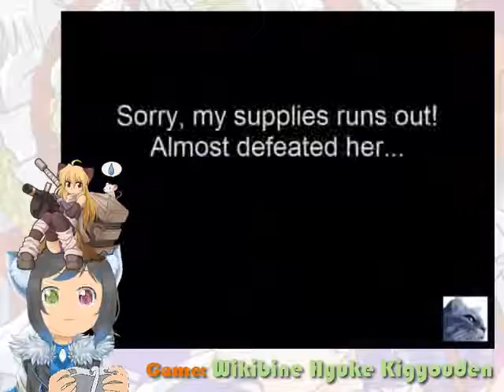Wikibine Hyuke Kigyouden - All Boss battle except Baphomet ver 2 with Hololive music | Animation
I decided to reupload it and changing all of its music into the Hololive music playlist(actiony theme, I have the all Hololive BGM playlist too) I'm listening to while I'm working. I also put a BlueKitty playing a game animation in loop on the lower side with Wickibine on her head. I trimmed some unnecessary parts too and sped it up a little bit...hope it's better than the old one^^

- A Humble Request :
I spend many many days and even weeks to make a video so please respect my work or atleast credit me if you'll make a clip, I'm so thankful if you do that. Thank You!

- Yozora Mel's BGM
- BGM KoroneRaiser InuMore by Yuzo Koshiro
- Nekomata Okayu Introduction BGM